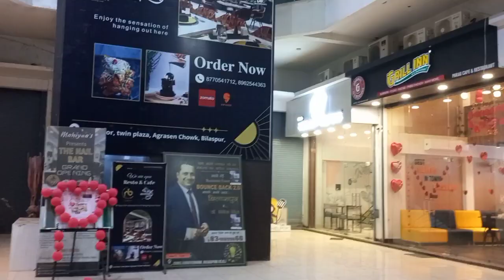What Happened to Deepak Dewangan in the City? ZimedariEkBimaricity fixtures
Zimedari Ek Bimari || Mujhe City Me ATM Ni Mil Rha | DeepakDewangancity fixtures